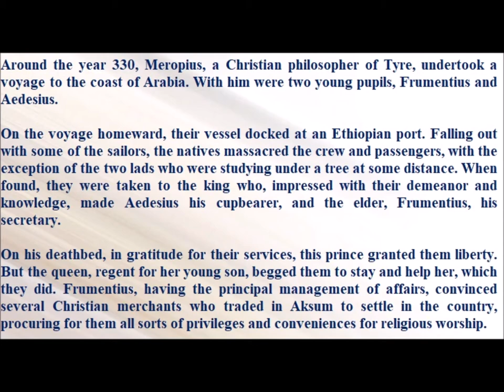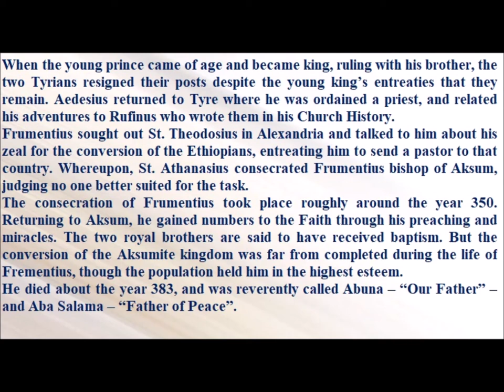Saint of the Day — October 27 - Saint Frumentius of Ethiopia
Around the year 330, Meropius, a Christian philosopher of Tyre, undertook a voyage to the coast of Arabia. With him were two young pupils, Frumentius and Aedesius.
On the voyage homeward, their vessel docked at an Ethiopian port. Falling out with some of the sailors, the natives massacred the crew and passengers, with the exception of the two lads who were studying under a tree at some distance. When found, they were taken to the king who, impressed with their demeanor and knowledge, made Aedesius his cupbearer, and the elder, Frumentius, his secretary.
On his deathbed, in gratitude for their services, this prince granted them liberty. But the queen, regent for her young son, begged them to stay and help her, which they did. Frumentius, having the principal management of affairs, convinced several Christian merchants who traded in Aksum to settle in the country, procuring for them all sorts of privileges and conveniences for religious worship.
When the young prince came of age and became king, ruling with his brother, the two Tyrians resigned their posts despite the young king’s entreaties that they remain. Aedesius returned to Tyre where he was ordained a priest, and related his adventures to Rufinus who wrote them in his Church History.
Frumentius sought out St. Theodosius in Alexandria and talked to him about his zeal for the conversion of the Ethiopians, entreating him to send a pastor to that country. Whereupon, St. Athanasius consecrated Frumentius bishop of Aksum, judging no one better suited for the task.
The consecration of Frumentius took place roughly around the year 350. Returning to Aksum, he gained numbers to the Faith through his preaching and miracles. The two royal brothers are said to have received baptism. But the conversion of the Aksumite kingdom was far from completed during the life of Frementius, though the population held him in the highest esteem.
He died about the year 383, and was reverently called Abuna – “Our Father” – and Aba Salama – “Father of Peace”.